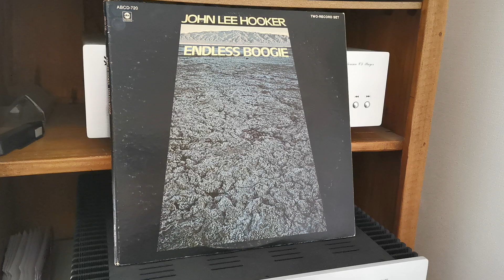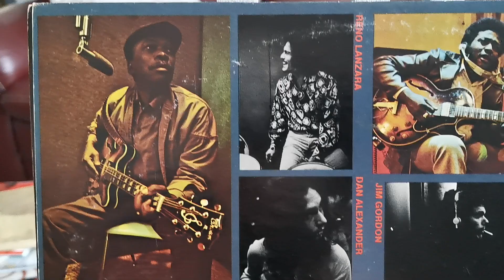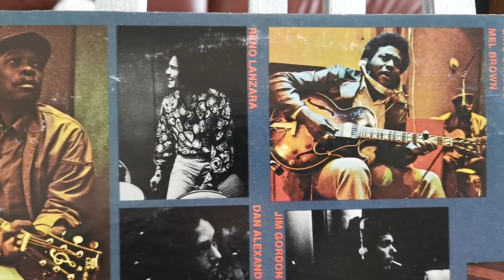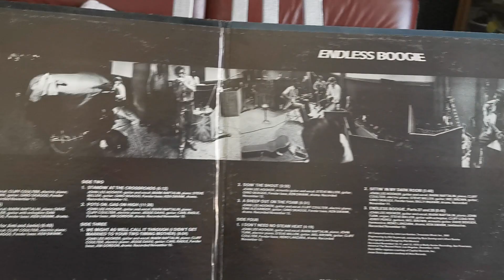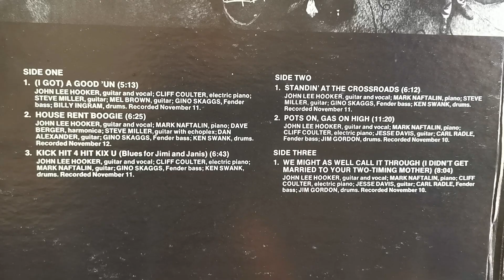John Lee Hooker 🇺🇲 - House Rent Boogie - Vinyl Endless Boogie LP USA 1971